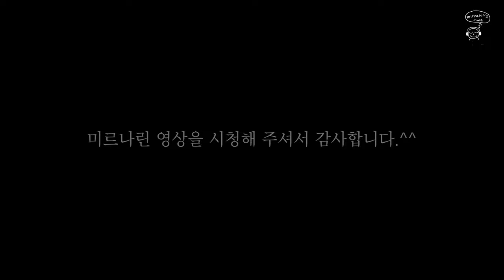건강 밥상_ 완두콩 솥밥 | 완두콩 설기떡 | korean vlog /